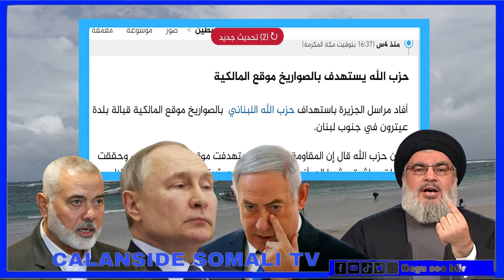DEG DEG Ruushka oo Diyaarado Dagaal Soo Riday Xisbulah oo Gantaalo Ku Harqisay Xerada Ciidanka israa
DEG DEG Wararkii ugu Dambeyay Ruushka oo Diyaarado Dagaal soo riday Xisbulah oo gantaalo ku Harqisay Xerada Ciidanka isr..iiil Dugum daagum, sii deynta maxaabiista falastiin Xogo waaweyn